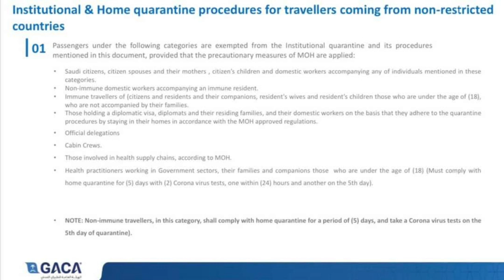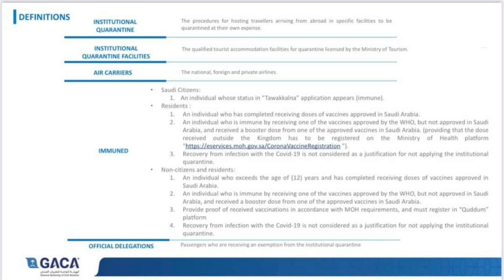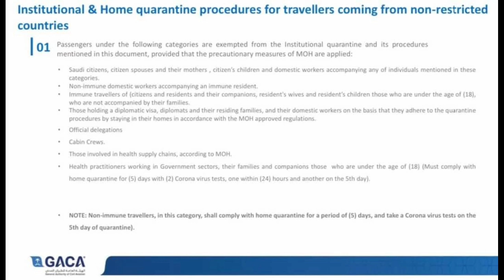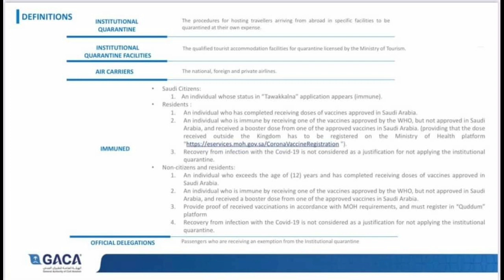অবশেষে এক টিকা সম্পর্কে সিদ্ধান্ত জানিয়েছে সিভিল এভিয়েশন।saudi civil aviation news.